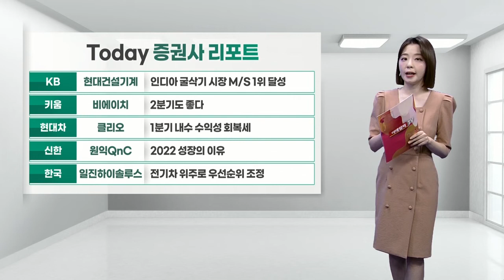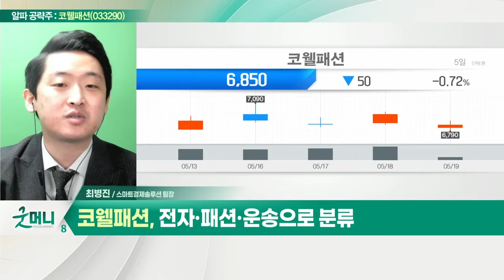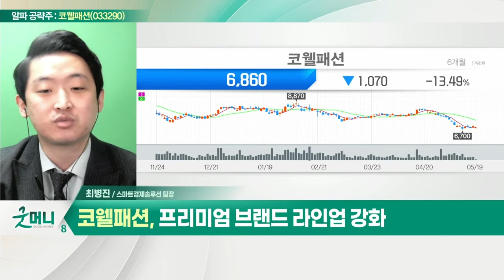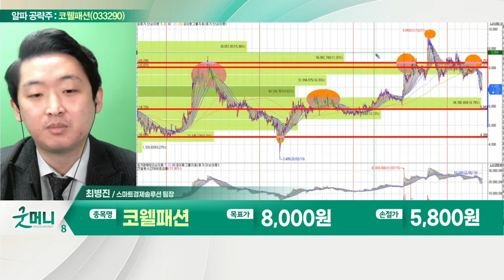코웰패션(033290)... 프리미엄 브랜드 라인업 강화_알파 공략주 (20220519)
- 전자·패션·운송으로 분류
- 프리미엄 브랜드 라인업 강화
- 기존 브랜드 호조 및 골프웨어 강세
- 신규 브랜드 론칭 등 포트 강화 예정